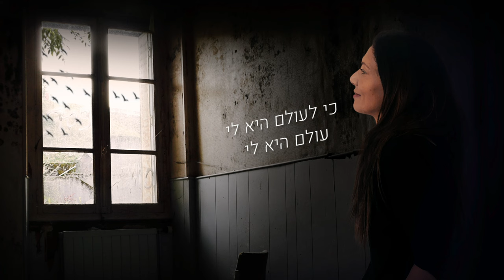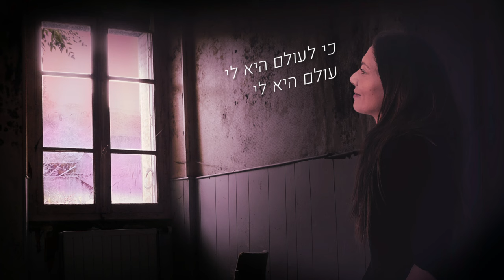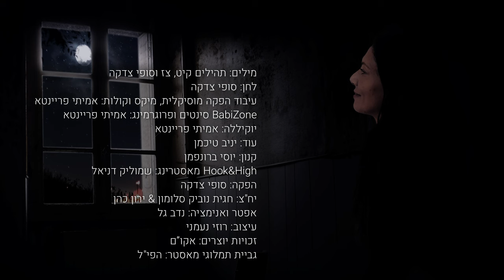מה אהבתי - סופי צדקה והבלאדים What I Loved - Sofi Tsedaka & the Baladis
קרדיטים:
מילים: תהילים קיט,צז וסופי צדקה
לחן: סופי צדקה
עיבוד הפקה מוסיקלית, מיקס וקולות: אמיתי פריינטא
BabiZoneסינטים ופרוגרמינג: אמיתי פריינטא
יוקיללה: אמיתי פריינטא
עוד: יניב טיכמן
קנון: יוסי ברונפמן
Hook&High מאסטרינג: שמוליק דניאל
הפקה: סופי צדקה
יח"צ: חגית נוביק סלומון & ירון כהן
אפטר ואנימציה: נדב גל
עיצוב: רוזי נעמני
זכויות יוצרים: אקו"ם
גביית תמלוגי מאסטר: הפי"ל

מה אהבתי - 3:22
מה אהבתי תורתך
כל היום היא שיחתי
כי לעולם היא לי
עולם היא לי

מה אהבתי מילותיך
כל היום כמו דבש לפי
וחגייך מועדייך
האורים והתומים
עולם היא לי

מזמורייך ניגונייך
בוקר ותשמע קולי
עלי מיתר אפרוט שירייך
עד אשיב אל לבבי
עולם היא לי